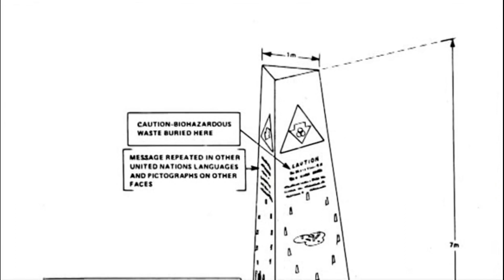Minor Threat - In my Eyes (Cover)